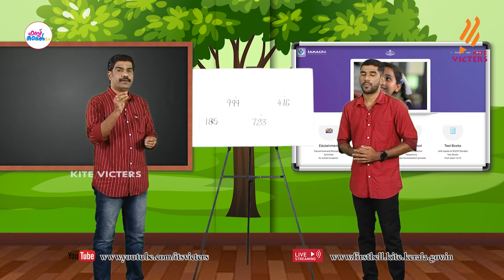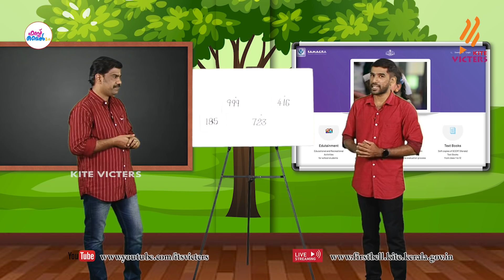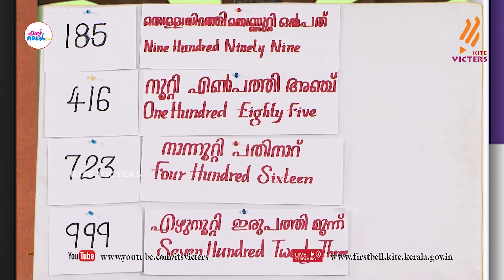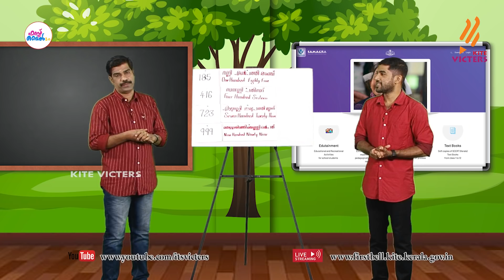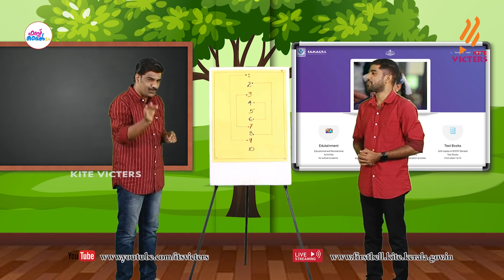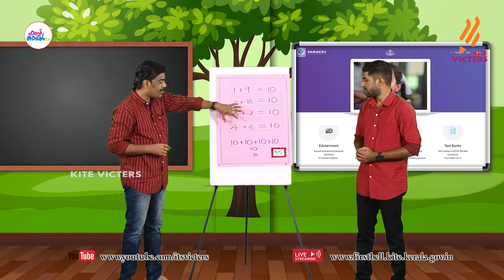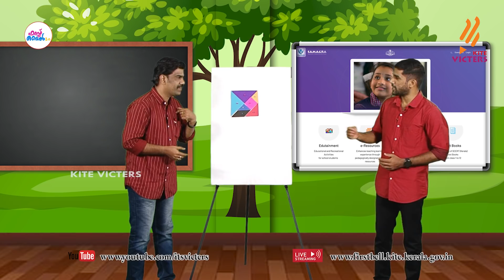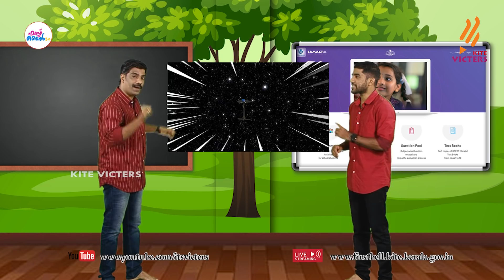First Bell 2.0 STD 04 Mathematics Class 02